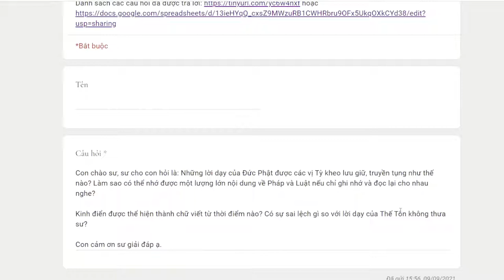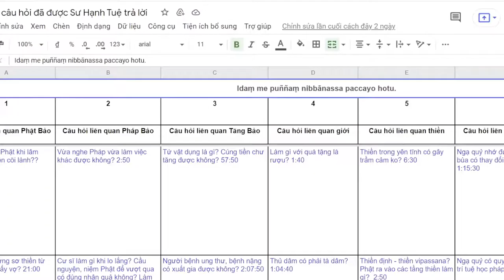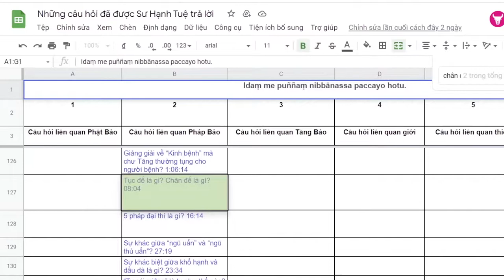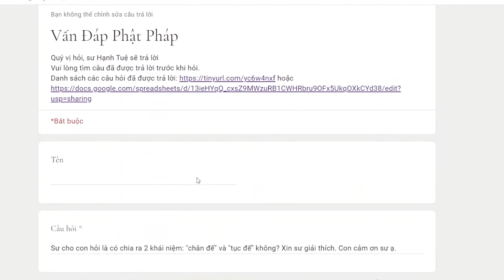1011. Tam tạng đáng tin cậy không ? Có chân đế và tục đế không?